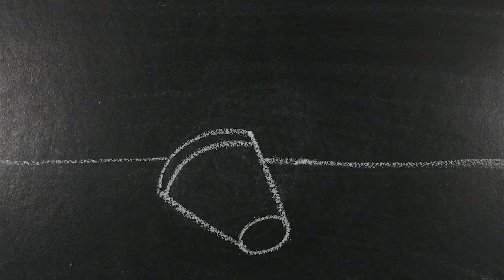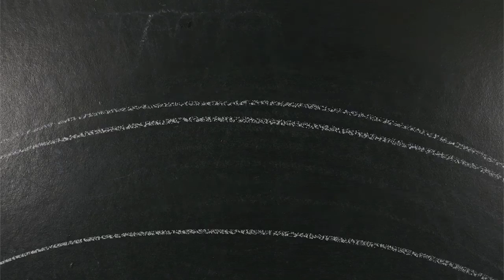Chalkboard stop motion animation "cup city"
Created by Lena Yokoyama